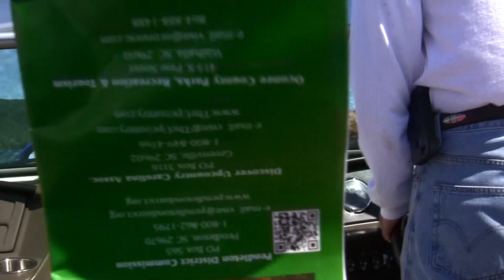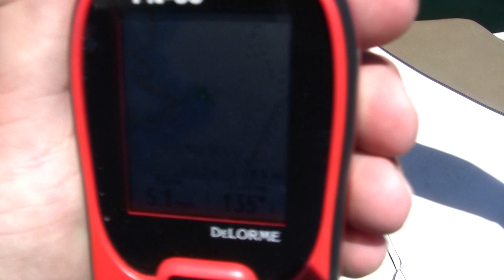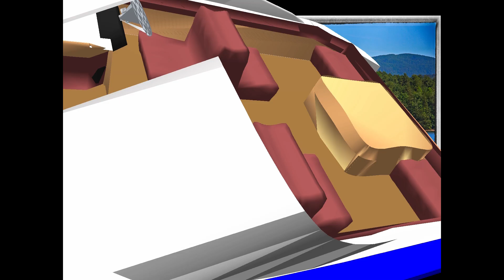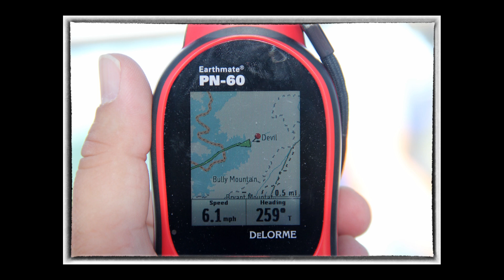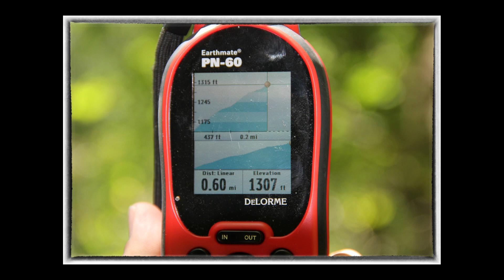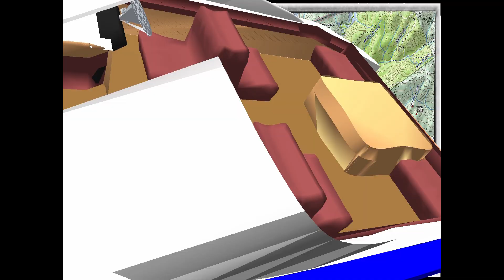Trip 115 - Lake Jocassee: Waterfalls Pirates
Hiking trip in May of 2013.  Thanks to Danny (Critter) for letting us hunt some of the waterfalls falling into Lake Jocassee, SC.  A very good hike & fun on a beautiful / deep lake.

With so many creeks falling into Lake Jocassee including Whitewater Creek which has Whitewater Falls ( Tallest waterfall east of Mississippi River) and Lower Whitewater Falls - makes a great site as you are boating around the Lake.